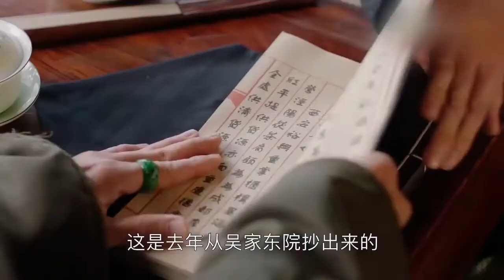沈四海居然是这样禁不住诱惑的男人，稍微给点甜头，就被彻底套牢了